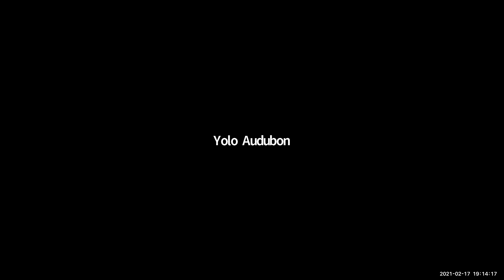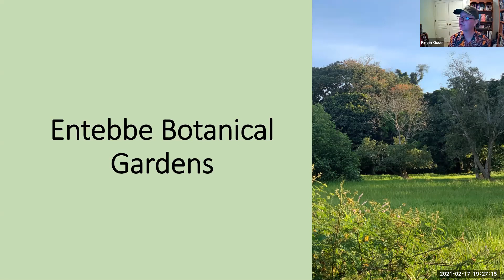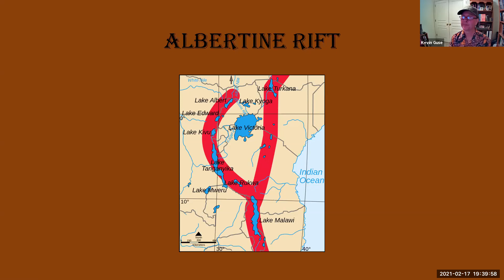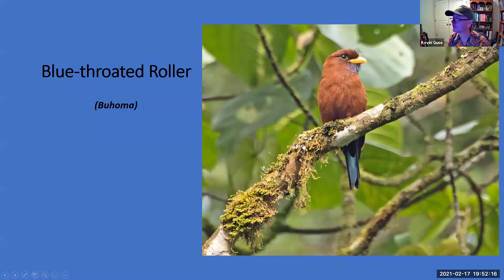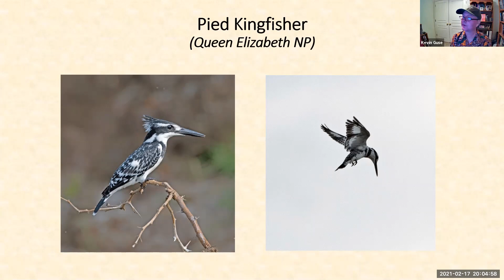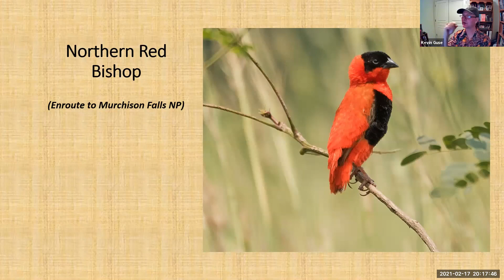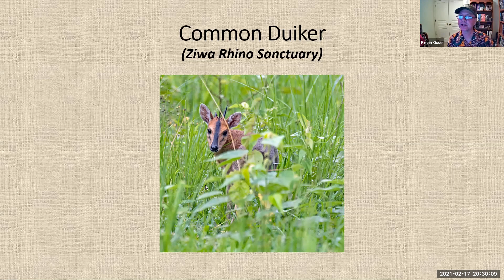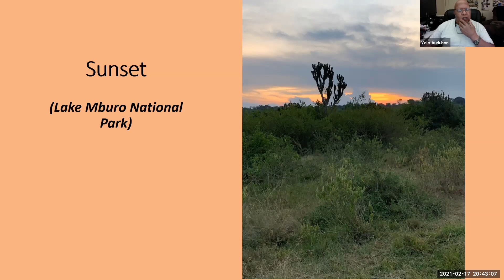YAS Feb 2021 Program: Uganda, the Pearl of Africa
Kevin Gusé believes that the combination of primates, big game, and birds makes Uganda a truly unique destination. For example, did you know that Uganda is the most bird-diverse country in Africa, with an official list of almost 1,100 species? In this program, Kevin recounts the adventures of his group during their trip in July 2019 to the “Pearl of Africa”.

Kevin Gusé has been birding throughout the United States and abroad  since receiving a gift membership to (then) Davis Audubon in 1985. He has served on the Davis/Yolo Audubon boards in many capacities over the years. Kevin continues to lead field trips for Yolo Audubon, sharing his love of raptors, migrants, and mountain birds.